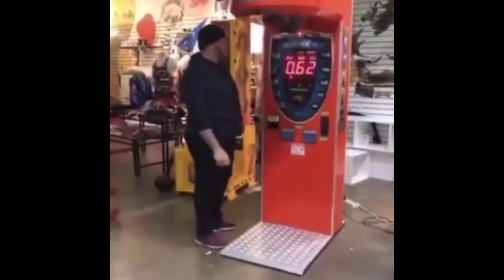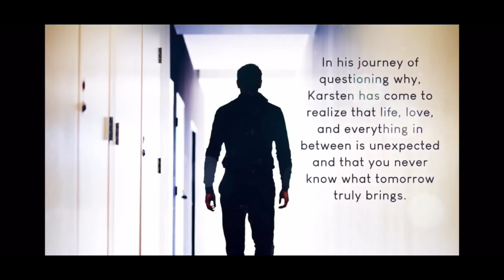Top 5 (social media videos)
Come join us as Kharlie Brown shares his top 5 videos that he discovered on social media this past month

🤜That was Unexpected
A short collection of poems
by Karsten Colbert (Kharlie Brown)
Available on

Here is the link to purchase the book off of Amazon :